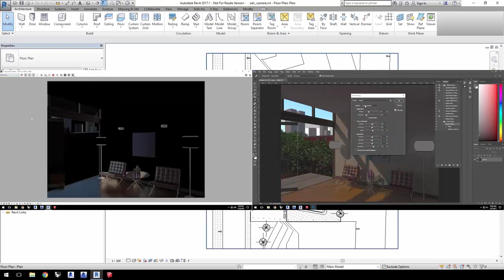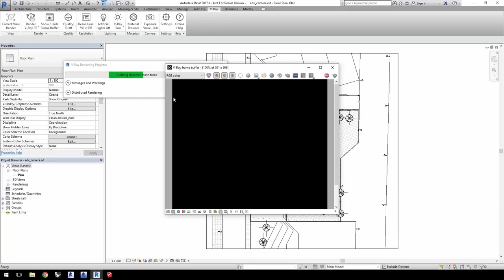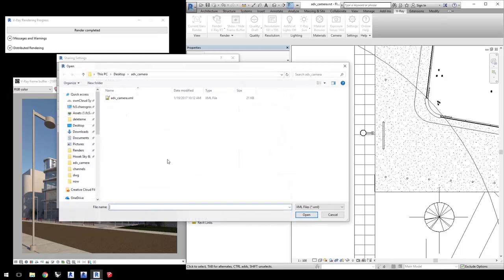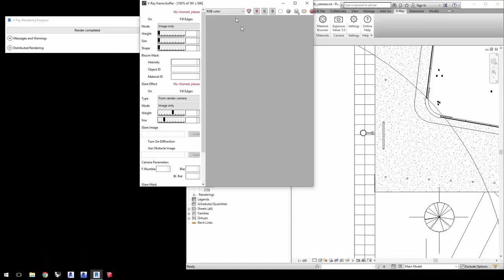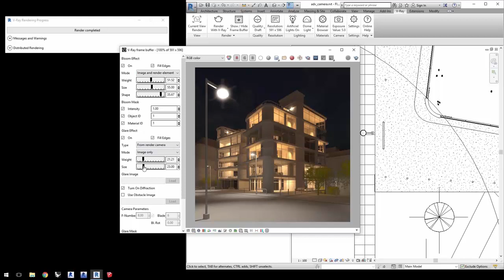Light and Advanced Camera in Vray Revit [Vray Tutorial 2020] 4th Lecture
If we add any value in your life then please Donate to improve our Services,

In this video, we'll discuss Advanced Camera and Light Effect in Vray Revit Architecture

2. How to Install Vray in Revit Architecture Hindi | Tips/Tricks for Vray | free vray in revit

vray revit - 7 for revit download overview and tutorial.

interior rendering with vray for revit tutorial.
Learn how to use Revit, from beginner basics to advanced techniques, with online video tutorials taught by industry experts

I've searched the menus in Vray Revit 2017 and can't find the all-important Ambient Occlusion settings  Free Vray for Revit Trial | Vray Revit Download Vray Para Revit 2018 Crack; Vray Revit 2018 Crack Torrent New Exterior Workshop in Vray Revit 2020 Vray revit 2019 Full Zippyshare, Vray revit 2019 Cracks, Vray revit 2019 Serials, Vray revit 2019 Keygens Tag: 3ds max 2019 vray

 In this configuration not mention programming software like 3d max vray revit walkthrough

vray revit rendering tutorial, vray revit, vray revit lt Vray For Revit Crack Torrent
 However, it runs off the VRay Revit license I believe Vray revit trial vray revit student vray revit 2016
vray revit lt, vray revit proxy, vray revit system requirements, vray revit license Vray For Revit Crack Torrent
 vray revit material editor, vray revit student, vray revit trees, vray revit system requirements, vray revit rendering, vray revit, vray revit settings

Master Class For 3d Max Vray Revit Rendering Animation
Vray revit materials vray revit trial vray revit student vray revit 2016

Vray revit tutorial vray revit 2018 crack vray revit download vray revit materials vray revit trial vray revit student vray revit 2016
Some how i did my first stair handrail in revit How to create a cut-out in a Stair in Revit
Welcome to the Revit Architecture tutorials section
Title, Revit 2020 Tutorial for Beginners – General Overview
In this Autodesk Revit tutorial we are going to take a look at Placing your Views onto Sheets
 seek revit , revit basic tutorial , revit architecture student version , دیدئو dideo Download Vray Revit today from authorized Chaos Group reseller vray
Lớp Học Revit sẽ hướng dẫn tải và cài đặt VRay cho Revit Revit Architecture for Beginners

Chaos Group VRay for Revit 2017 · MGFX Building and Architectural Design

Revit 2020 is officially available for download